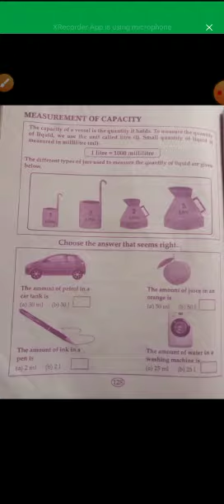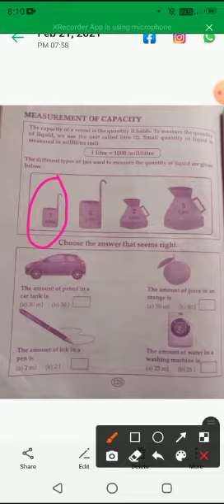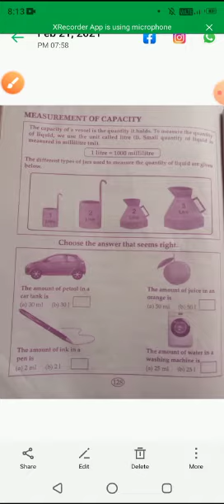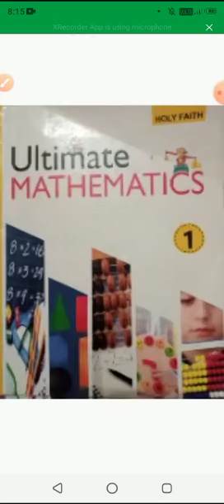Class- 1st, Subject- Mathematics